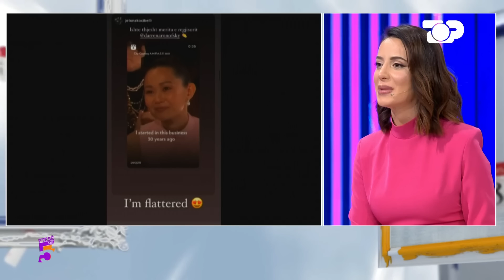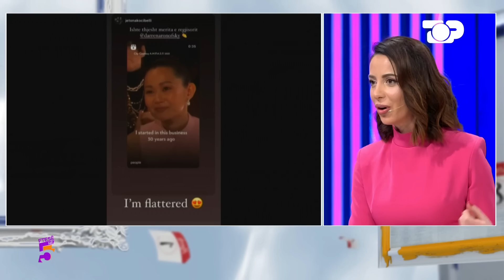Ftesë në 5, Luizi fut në kurth Kristin e Maestron: Strategji apo gënjeshtër? 15 Mars 2023, Pjesa 3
Gazetar: Adela Hysenllari, Marsida Pllaha
Nga sjellja e Kiarës ndaj Luizit te gjesti i tij për të futur ne “kurth” Armaldon dhe Kristin… Ja ngjarjet më të komentuara nga spektakli i mbrëmshëm në BBV.
Te ftuar: Shpat Kerleshi, Diola Dosti, Jetona Koçibelli, Eduart Deda, Fatmira Vata